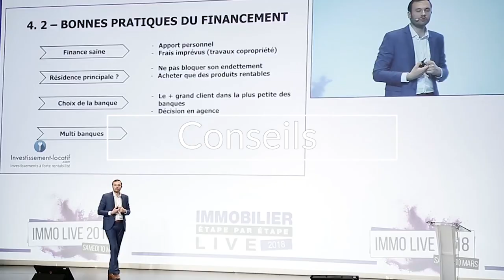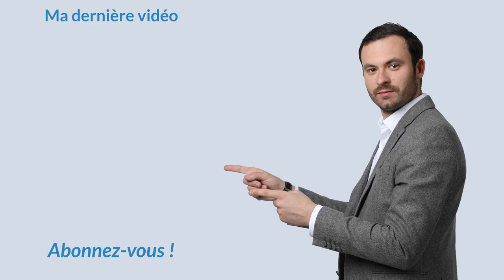3 Étapes Pour Atteindre Son Indépendance Financière !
De plus en plus de personnes aujourd’hui souhaitent obtenir leur indépendance financière. Plus qu’un slogan, il est aujourd’hui possible d’atteindre son indépendance financière grâce à des investissements qui servent d'effet de levier pour s'enrichir.

En effet atteindre son indépendance financière aujourd'hui n'est plus chose rare, mais pas si simple à faire. Je partage dans cette vidéo 3 astuces pour atteindre son indépendance financière.

1. Faire le constat de votre situation actuelle pour évaluer combien il va vous falloir pour assumer vos besoins.
2. Savoir quel est le montant dont vous avez besoin mensuellement. Cela vous permet d'établir vos objectifs.
3. Chercher comment créer des revenus alternatifs. Il existe de nos jours plein de leviers sur lesquels s'appuyer pour gagner des revenus supplémentaires.

Bon visionnage.